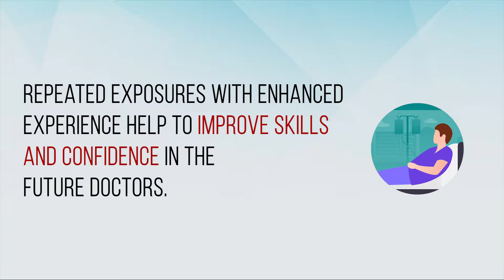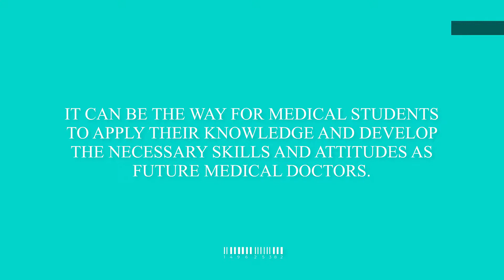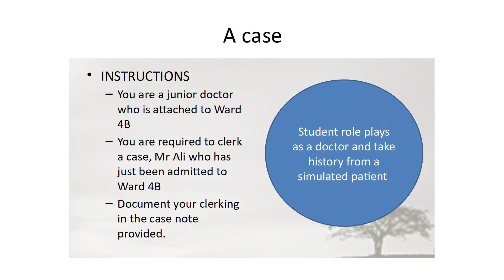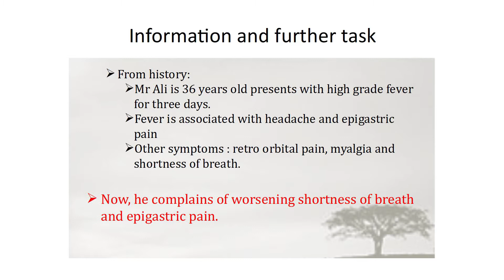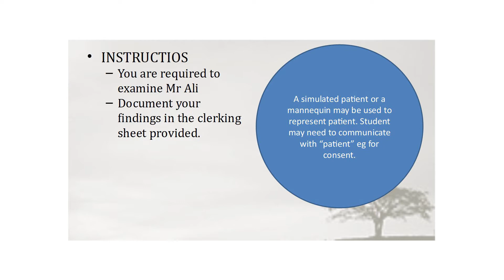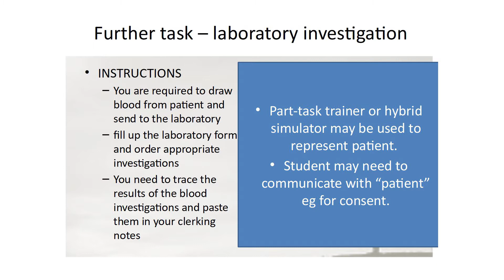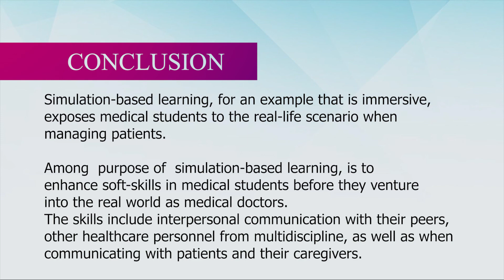Prof. Madya Dr. Syafinaz - Simulation Based Activity as a Strategy for Teaching Medical Students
Prof. Madya Dr. Syafinaz
Simulation Based Activity as a Strategy for Teaching Medical Students
Fakulti Perubatan dan Sains Kesihatan